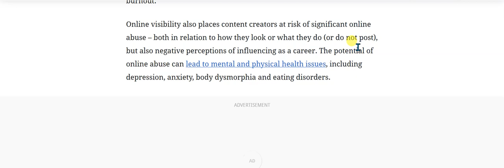Youtubers banana asan hai??